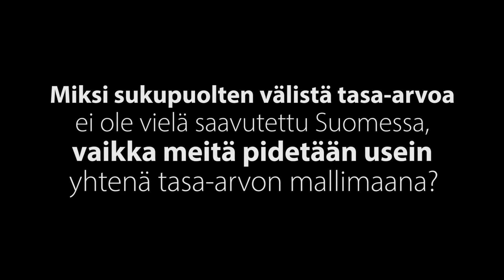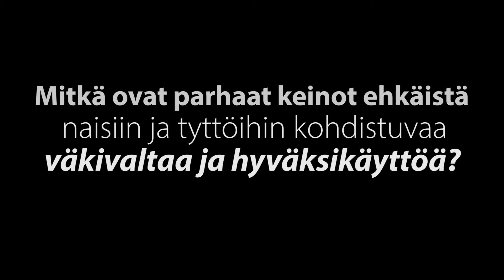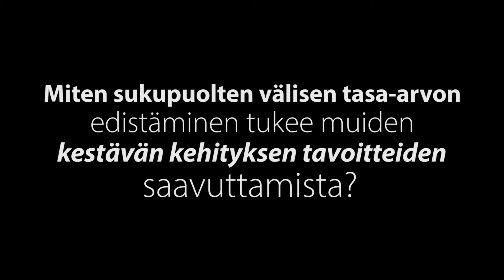Kestävä kehitys haltuun: Sukupuolten tasa-arvo (5)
Miksi sukupuolten välistä tasa-arvoa ei ole vielä saavutettu Suomessa, vaikka meitä pidetään usein tasa-arvon mallimaana? Mitkä ovat parhaat keinot ehkäistä naisiin ja tyttöihin kohdistuvaa väkivaltaa ja hyväksikäyttöä? Miten sukupuolten välisen tasa-arvon saavuttaminen edistää muita kestävän kehityksen tavoitteita? Ensi- ja turvakotien liiton toiminnanjohtaja Riitta Särkelä vastaa.

Video on osa Kestävä kehitys haltuun! -verkkokurssia. Ilmoittaudu mukaan kurssille (kevät 2018)